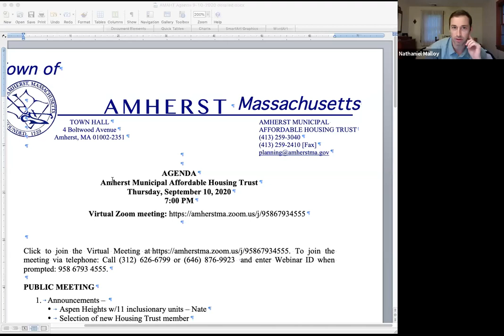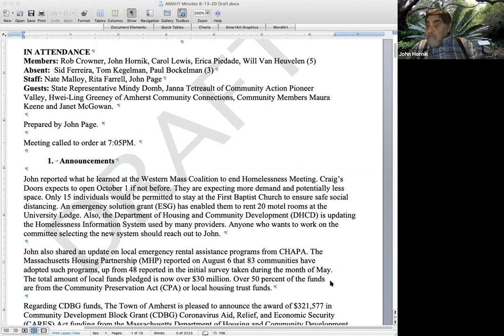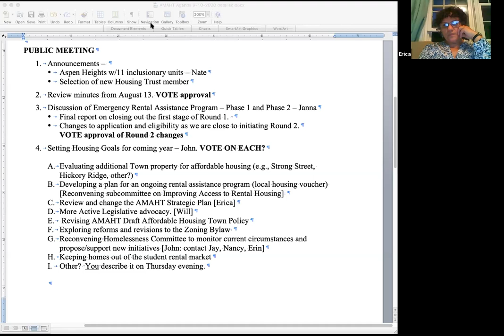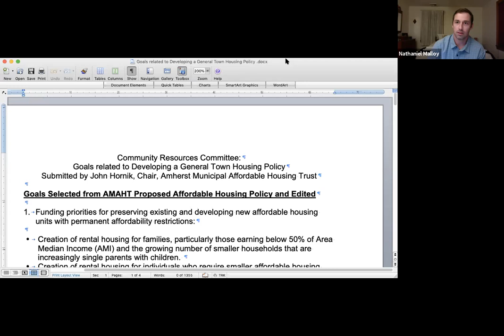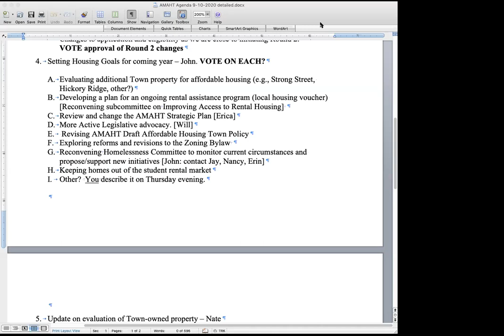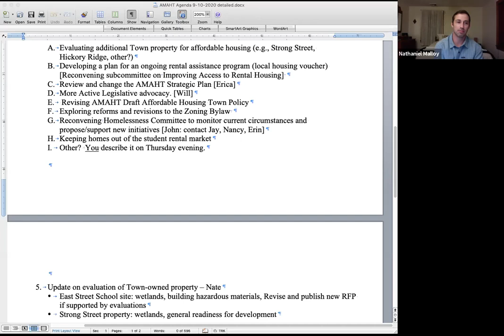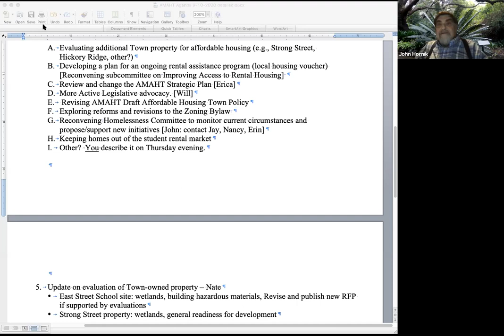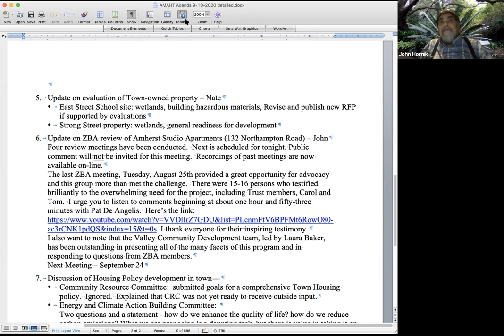Amherst Municipal Affordable Housing Trust Sep 10, 2020